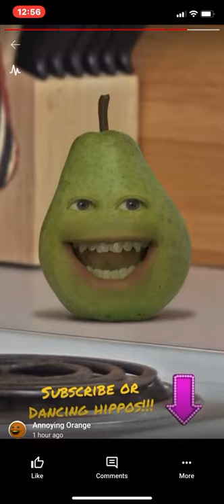Annoying orange dancing hippos